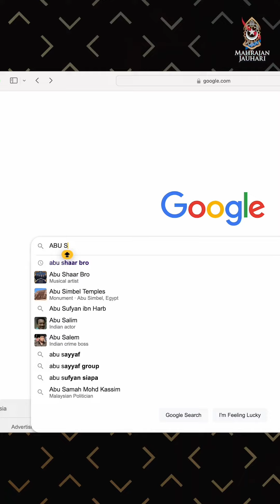EMF PRESENTING ABO SHAAR LIVE IN JOHOR BAHRU | MAHRAJAN JAUHARI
Alhamdulillah, we are very honored and grateful to be able to present Abo Shaar for you in Johor Bahru.
This is a once in a lifetime opportunity to be in a majlis with the world renowned Nasheed band, from the blessed land of Damascus, Syria.

Place: Danga Bay Convention Centre, Johor Bahru
Time: 6pm - 11.30
Date: 15 October 2023 [Sunday]